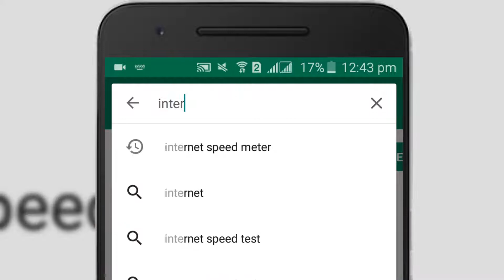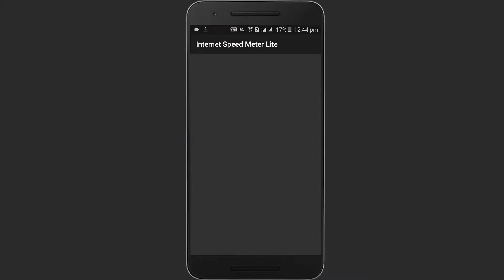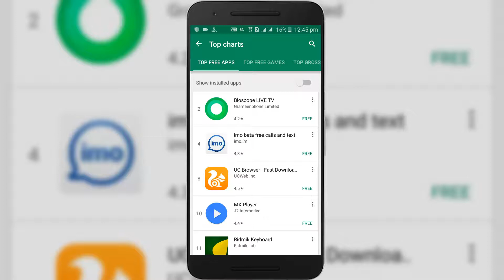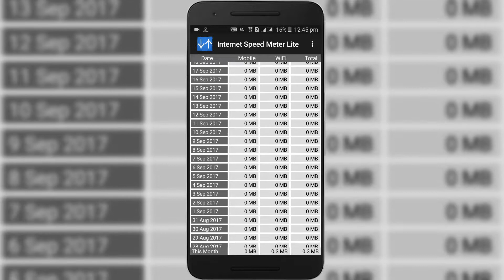How to show Internet speed on android via internet speed meter lite(মোবাইল নেট স্পীড কি করে দেখবো)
Hey learners! here is my new video.this video is about an android application by which you guys can check out your internet connection,speed,amount of use and so on.already you guys can assume which application i'll show you today none other than 'internet speed meter lite'.this is very helpful android application i think this video is helpful to you guys.If you like my video then please give a thumbs up,comment and share this video so that i can make more videos for you guys and don't forget to subscribe my channel and also click the bell for new videos notification.Subscription link is right below of this line... :) ;)

ব্যাকগ্রাউন্ড মিউজিক